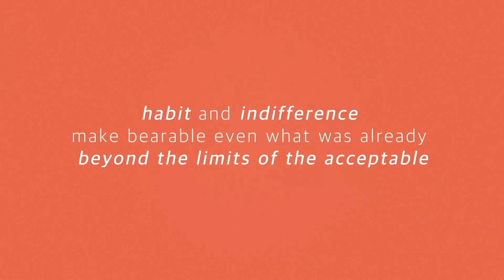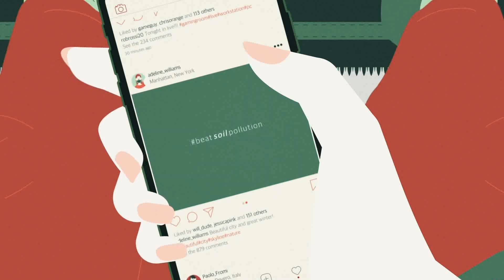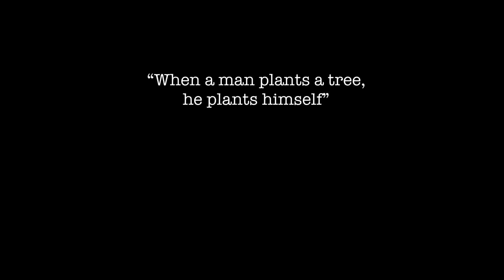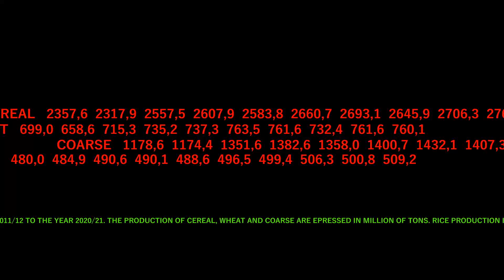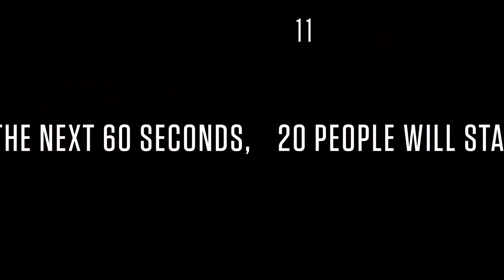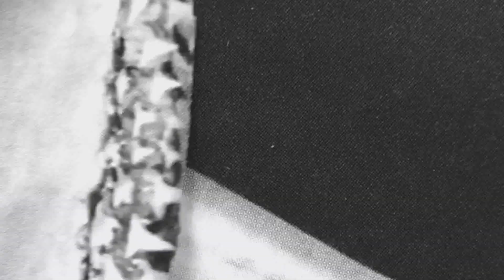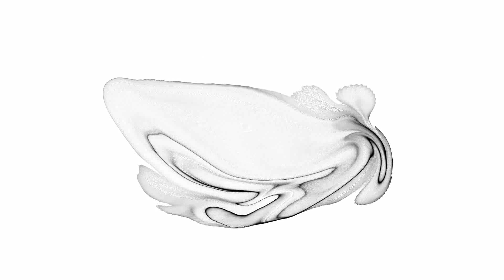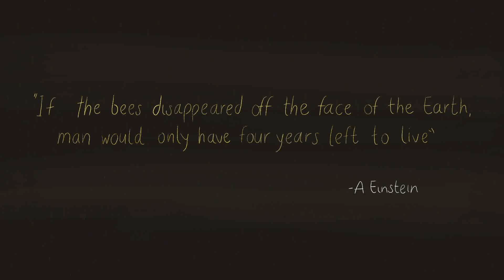Green iDeal_Biennale Tecnologia: Dynamic Display_Selected Videos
I video selezionati per la sezione "Dynamic Display" nell'ambito del progetto "Green iDeal" curato da Paratissima per la prima edizione di Biennale Tecnologia.